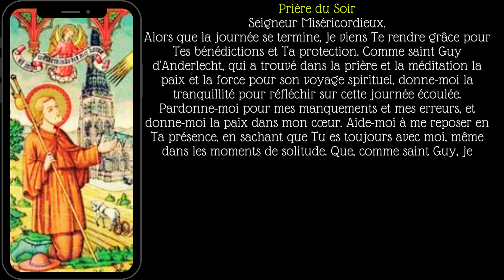Prière du Soir avec Saint Guy d'Anderlecht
Seigneur Miséricordieux,Alors que la journée se termine, je viens Te rendre grâce pour Tes bénédictions et Ta protection. Comme saint Guy d'Anderlecht, qui a trouvé dans la prière et la méditation la paix et la force pour son voyage spirituel, donne-moi la tranquillité pour réfléchir sur cette journée écoulée.

Pardonne-moi pour mes manquements et mes erreurs, et donne-moi la paix dans mon cœur. Aide-moi à me reposer en Ta présence, en sachant que Tu es toujours avec moi, même dans les moments de solitude. Que, comme saint Guy, je puisse trouver la sérénité et la confiance en Toi, même dans les heures les plus sombres.

Saint Guy, veille sur moi pendant la nuit et intercède auprès de Dieu pour que je puisse rester fidèle et résolu dans ma foi. Que mon sommeil soit réparateur et que je me réveille demain avec un esprit renouvelé et une âme réconfortée.

Amen.